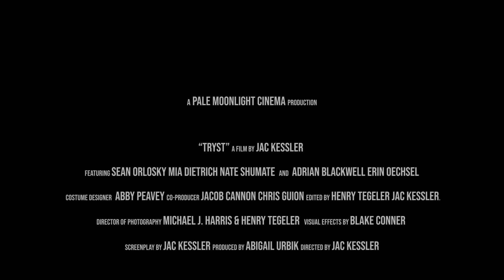Tryst Teaser Trailer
Check out the first teaser trailer for our upcoming short film, 'TRYST'!
Starring Mia Kathleen Dietrich, Sean Orlosky, and Nate Shumate with Adrian Blackwell and Erin O